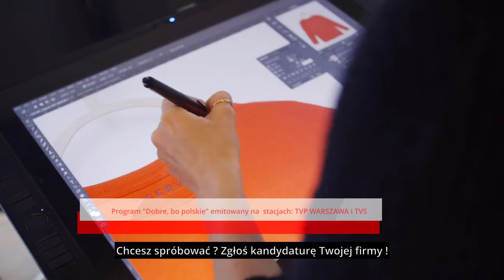Dobre bo polskie - zgłoś kandydaturę Twojej Firmy !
Pracujesz w wyróżniającej się FIRMIE, jesteście liderem innowacji w swojej branży, stabilnym pracodawcą, chcecie się pochwalić eko spojrzeniem i pracownikami ?